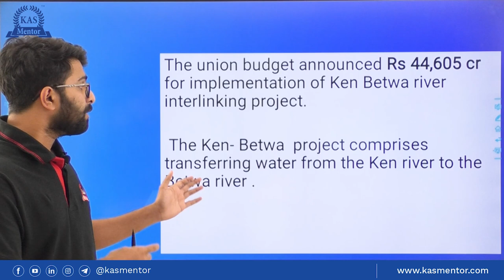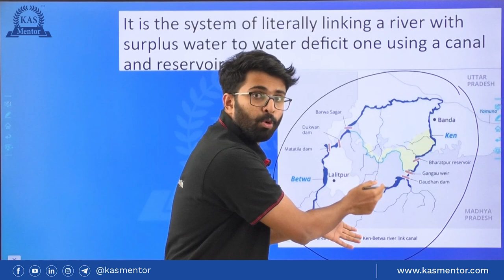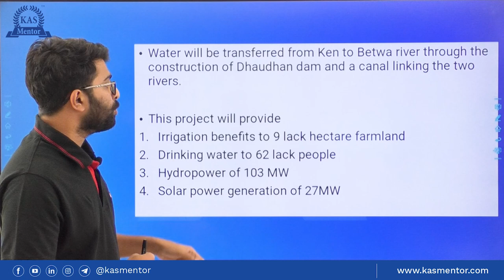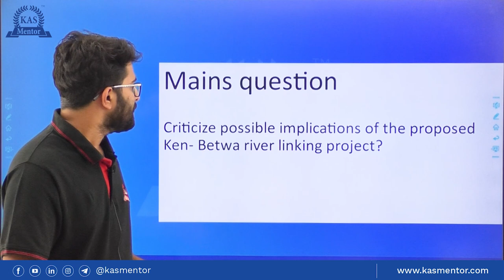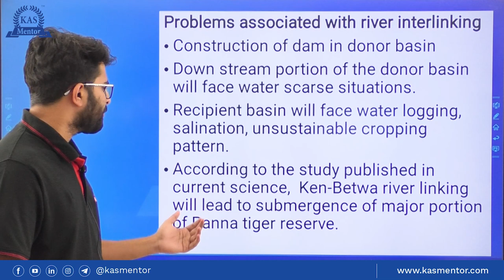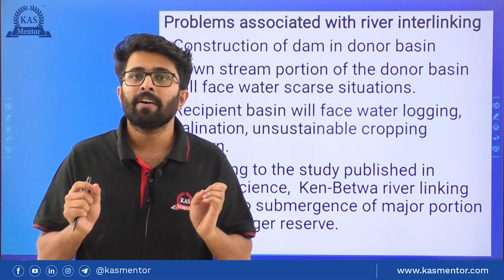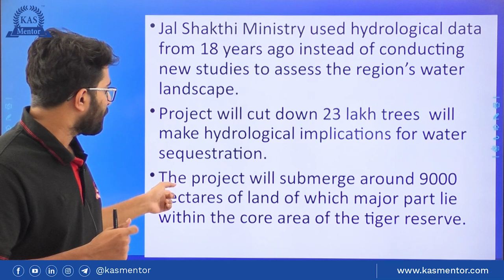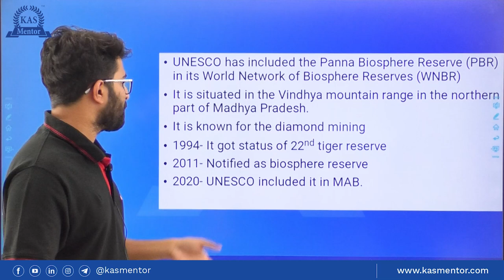Union Budget 2022 Series 3 - Ken Betwa River Linking Project | KAS Mentor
A comprehensive coverage of the Ken Betwa River Linking Project is given in the video. This is an important topic for competitive exams as it was a significant part of the Union Budget 2022-23. Details of the plan such as its components, focus areas and benefits are discussed in this video.